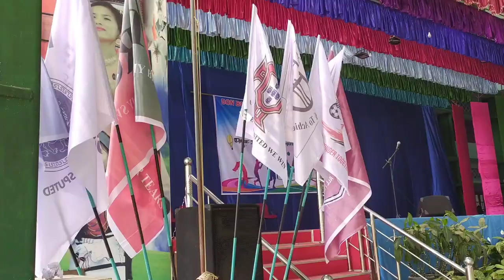Don Bosco (Autonomous) college Maram//college week(2022) day one //cultural day.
College week dbc maram 2022
Sports week celebrations 2022
Dbc sports week 2022